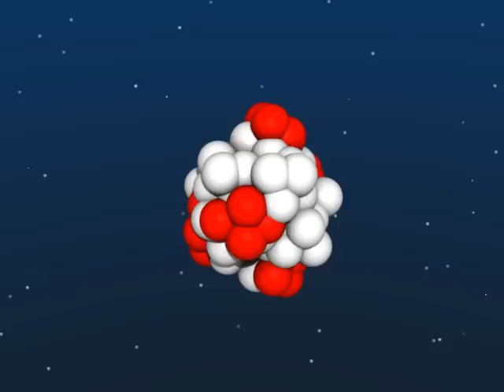Nuclear Fission Animation for Science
This is my first animation in Blender, a 3d modeling program.  It shows a neutron hitting Uranium, which then splits into Xenon and Strontium, releasing 3 neutrons in the process.  The video is for my Energy Panel for Science.

If you want the .blend files, PM me and I'll post them on a sharing service.